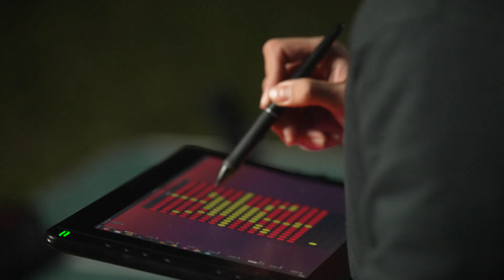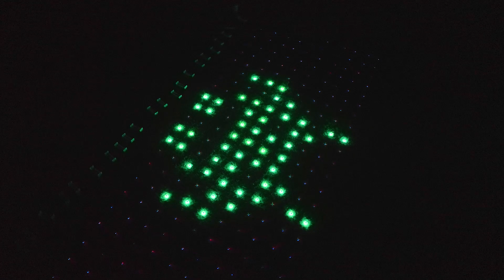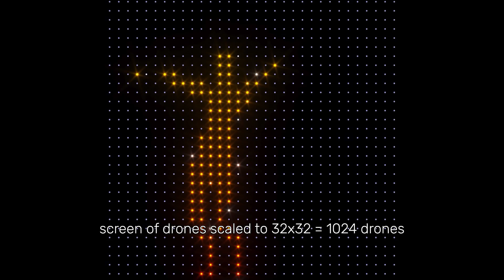Interactive Drone Light Shows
One of the hottest trends in entertainment today is the ability for audiences to interact with any type of content. You’ve probably seen numerous examples of activities such as light and kinetic installations, touch screens, audiovisual performances and more. We decided not to avoid this trend and imagined how it could work with drone shows.

Imagine drones responding to your movements, voice, touch, creating patterns and designs in real time as if at your command. It’s the interactive features that truly advance drone shows. These shows allow us to involve the audience in ways we could only dream of before.